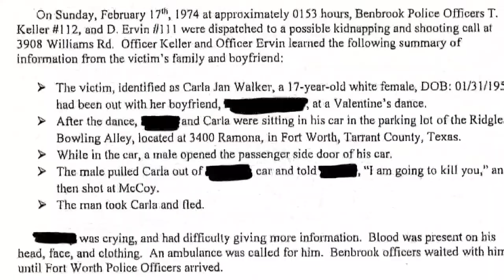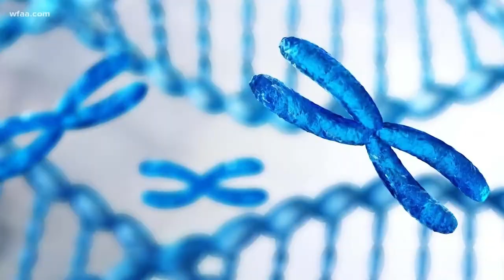Suspect in 1974 murder of Carla Walker pleads guilty, gets life in prison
Glen Samuel McCurley, 78, went on trial last week in the kidnapping and murder of Walker, whose body was found in a culvert near Benbrook Lake on Feb. 20, 1974.